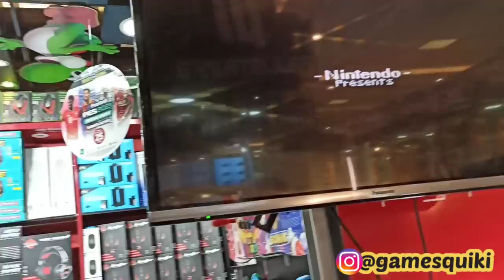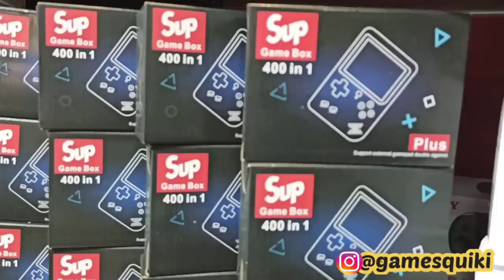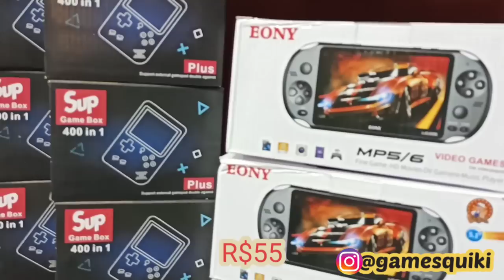Games e Acessórios- Atacado e Varejo Loja na Galeria Pagé Brás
Envios para todo o Brasil 🚚 Aprenda a Importa do Paraguai Legalmente

Curso Pizzaiolo